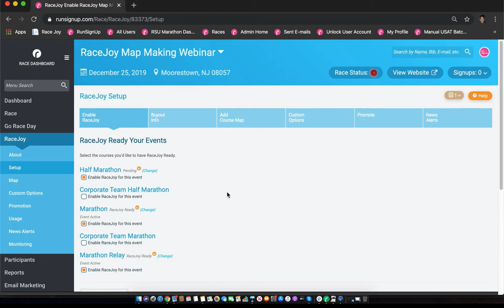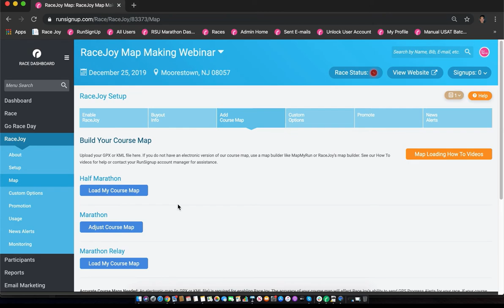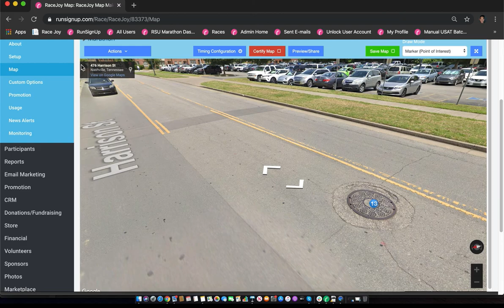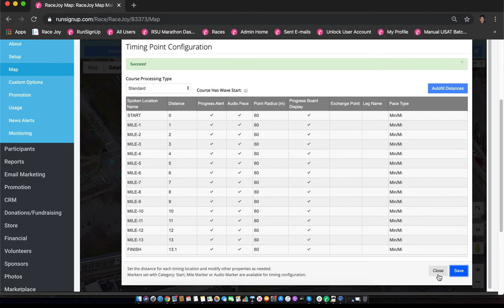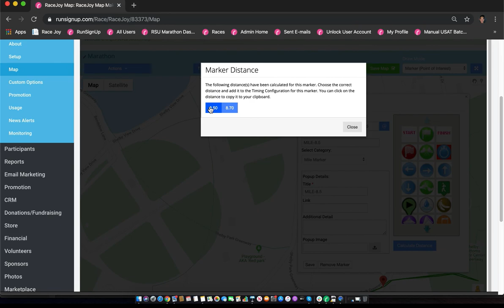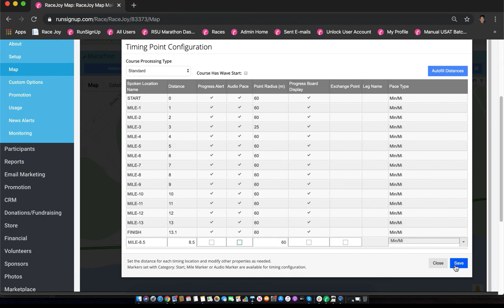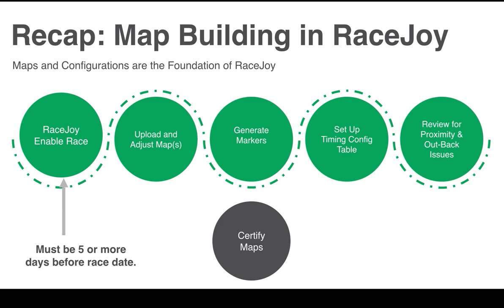RaceJoy Map Building and Timing Configuration How To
Tutorial for map making, timing configuration and certification of course maps for RaceJoy.